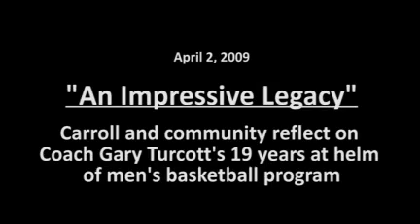An Impressive Legacy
Carroll, community reflect on Head Coach Gary Turcott's 19 years at helm of men's basketball program